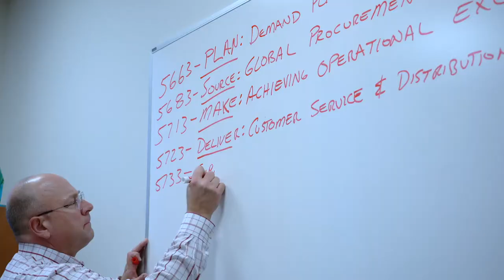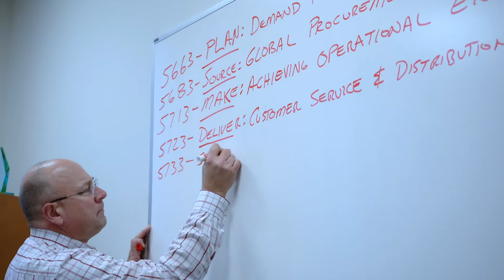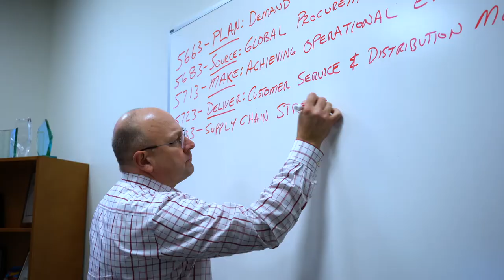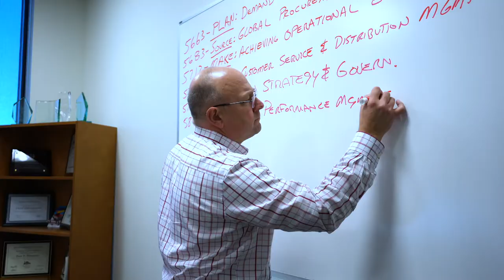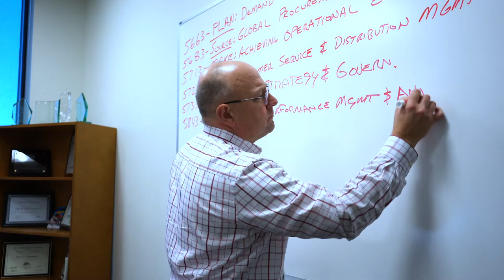Where's the curriculum? | Walton College Supply Chain Management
Brian Fugate and David Dobrzykowski are as passionate about the Master of Science in Supply Chain Management curriculum as Eric Musselman and his coaching staff are about Razorback basketball!